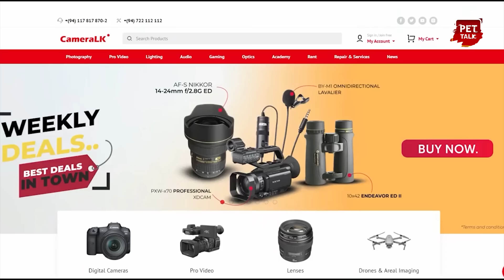ජෝවාගේ පහරදීමෙන් මැරෙන්න ගිය කලණ පැය ගාණක මෙහෙයුමකින් පසු බේරාගත් හැටි | Pet Talk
විදුලි වැටවල් කඩාගෙන ඇතිවූ කලණ - ජෝවා මාරාන්තික සටන.